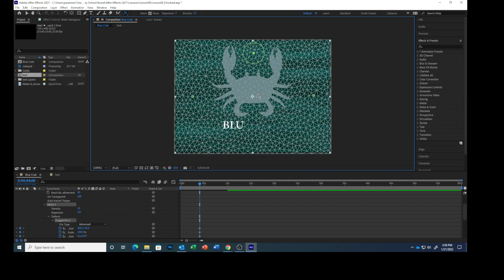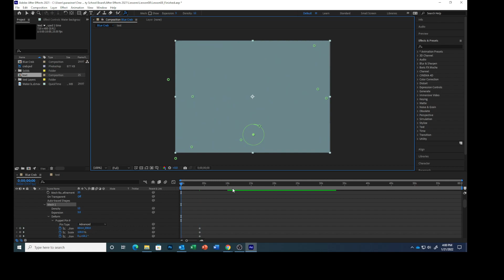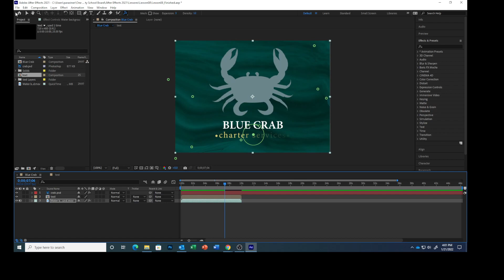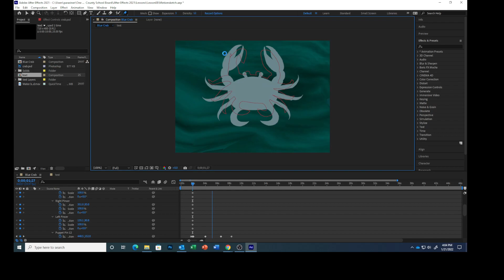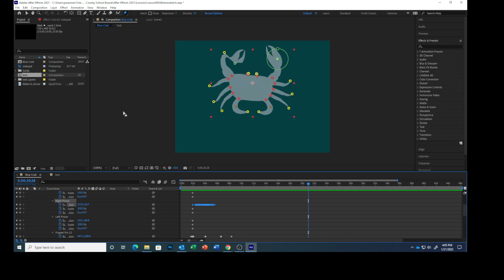After Effects Distorting Objects with Puppet Tools 5